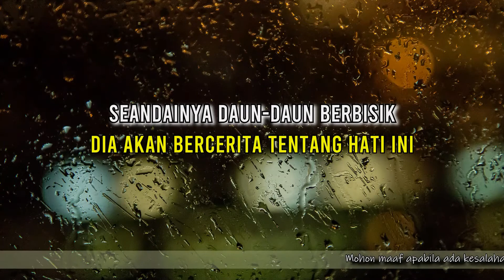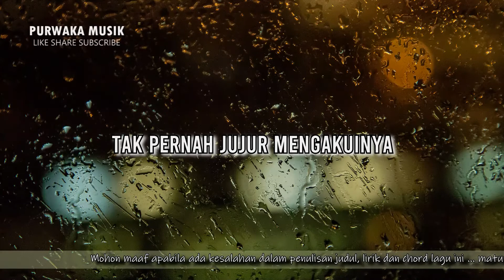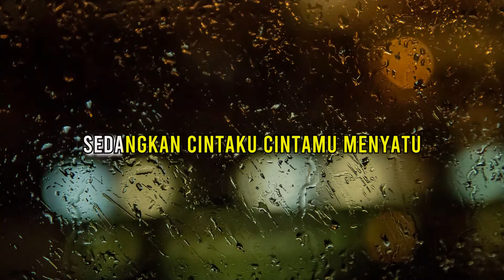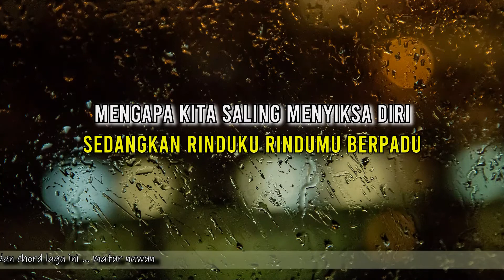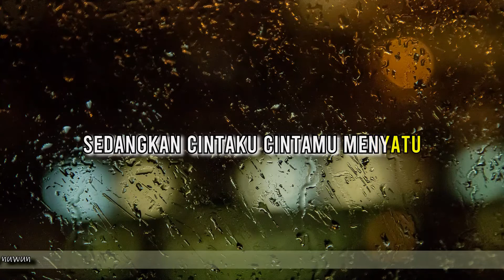Karaoke Pop Kenangan - Mengapa Tak Pernah Jujur - Dian Piesesha | Nada Wanita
Nada Dasar A
Semoga Anda Terhibur, Terima Kasih 🙏🙏🙏